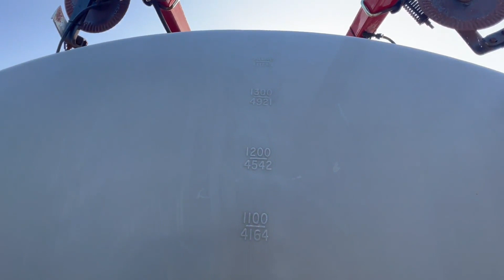CASE IH NUTRI PLACER 2800 For Sale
15 shank tri-fold 28% applicator, 1400 gallon poly tank, 30” row spacing, 19” ripple coulter blades,  420/80R46" tires, 2” rear fill, gauge wheels, Safety lights, clevis or bull tongue hitch, Raven SCS440 and extra parts in bin #42

QUICK & EASY ONSITE LOW FIXED RATE FINANCING AVAILABLE, TRUCKING AVAILABLE ANYWHERE.  IF YOU ARE PLANNING A TRIP TO LOOK AT A PIECE OF EQUIPMENT, PLEASE CALL FIRST TO CONFIRM THAT IT IS ON THE LOT AND STILL AVAILABLE.